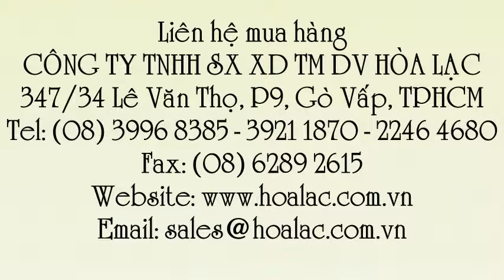Bóng đèn Điện Quang Compact 3U 11W DayLight E27